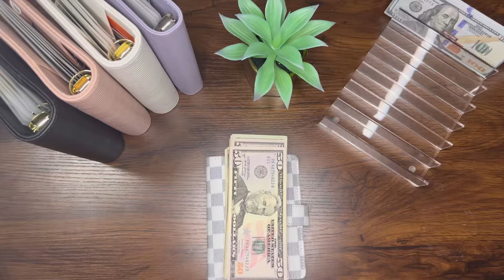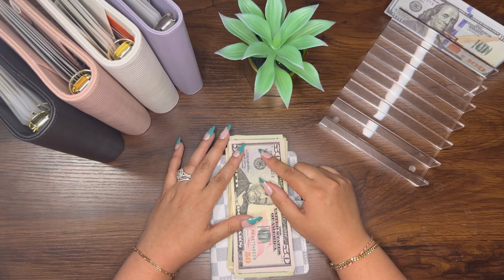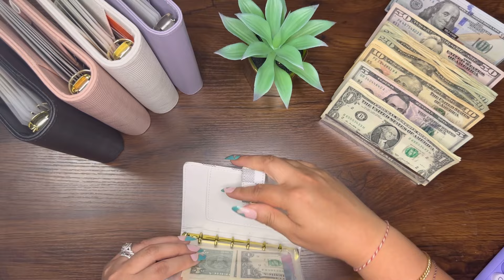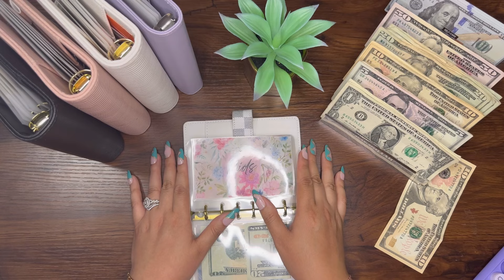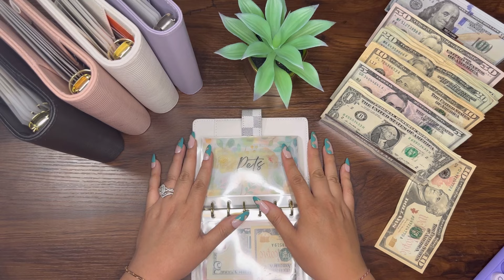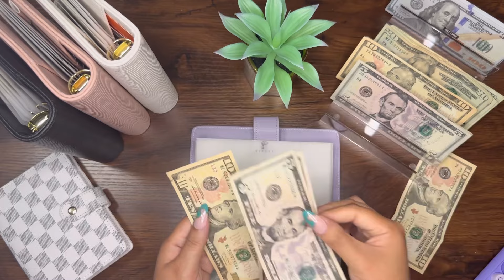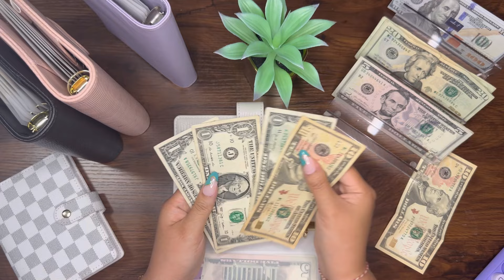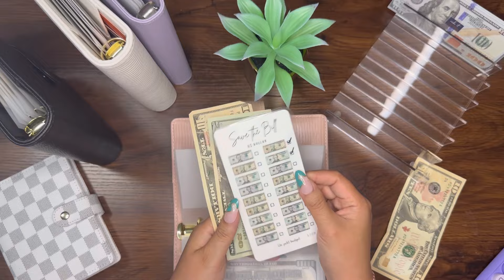$683 Cash Envelope Stuffing | June 2024 | THANK YOU for 300 subscribers!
Musician: @iksonmusic

A7 binder: Etsy
Lavender binder: Amazon
Black, white, & pink binders: Budget With Lina
Cash tray and calculator: Amazon